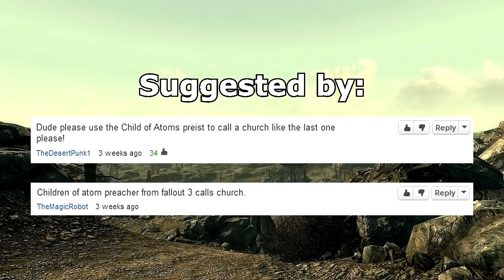Confessor Cromwell Calls a Christian Hotline - Fallout 3 Prank Call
Confessor Cromwell calls a Christian hotline to spread his teachings of the Church of the Children of Atom but gets in a religious debate with a Christian.

Prank call done with the voice of the video game character, Confessor Cromwell, from Fallout 3.

If you like the video and want to see more, leave a suggestion for what voice I should do and who to call next!